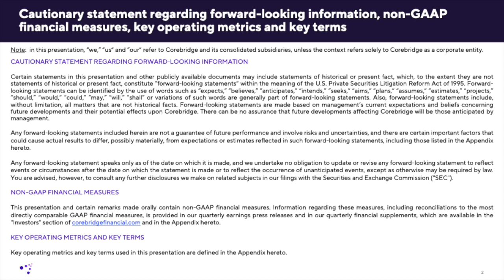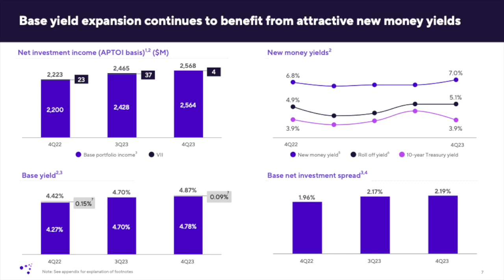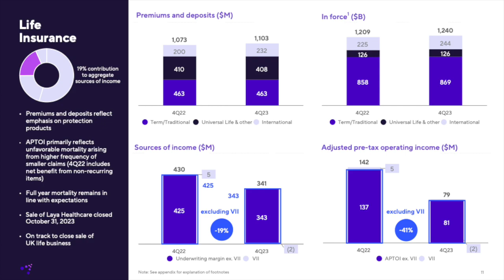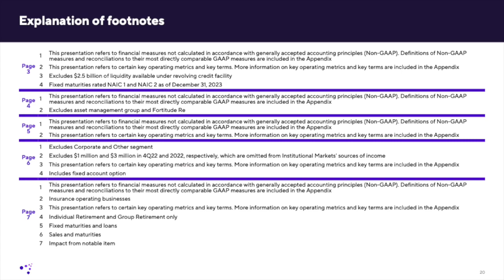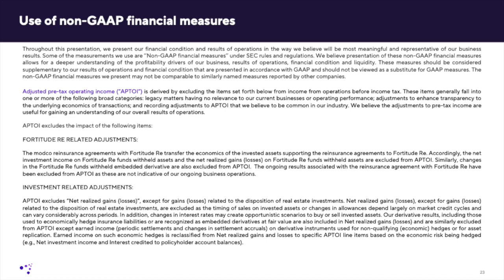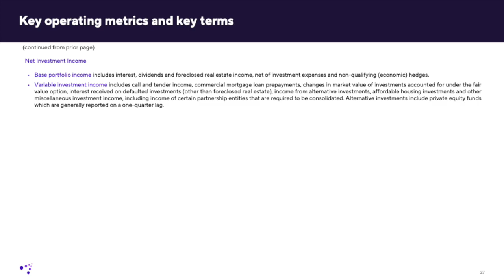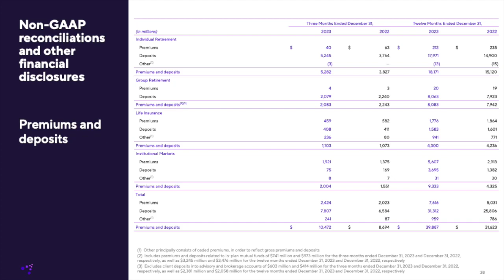Corebridge Financial CRBG Q4 2023 Earnings Presentation